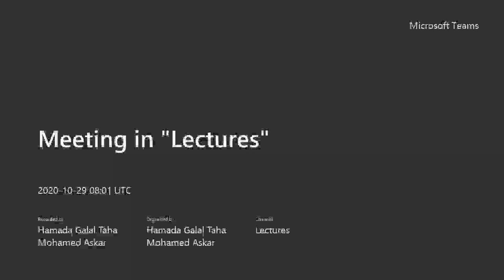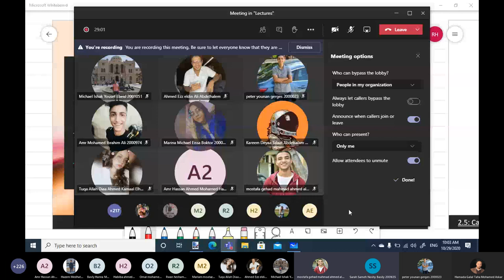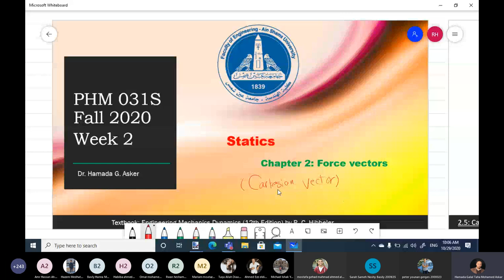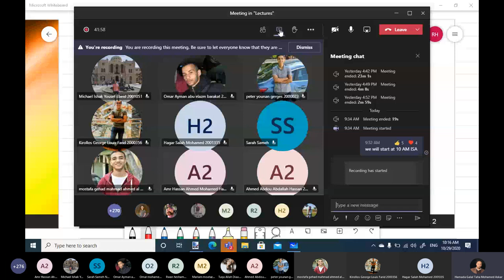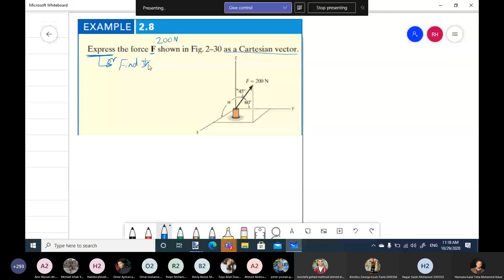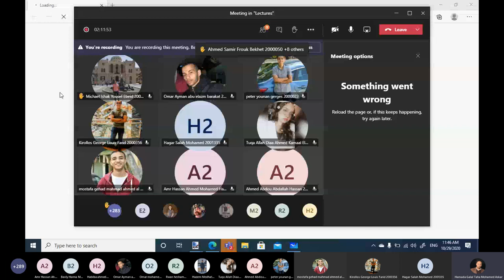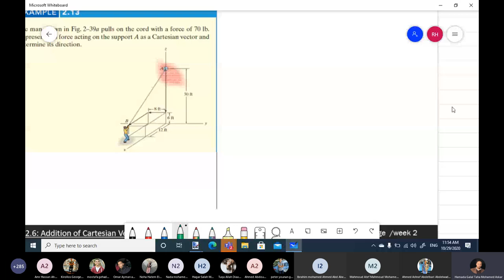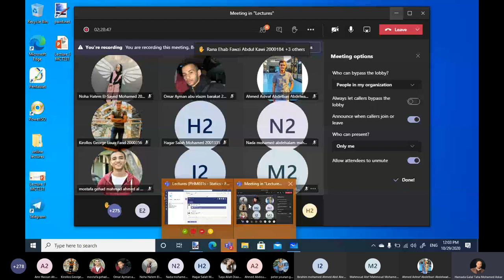Statics lecture 2 part1 Dr: hamada Galal